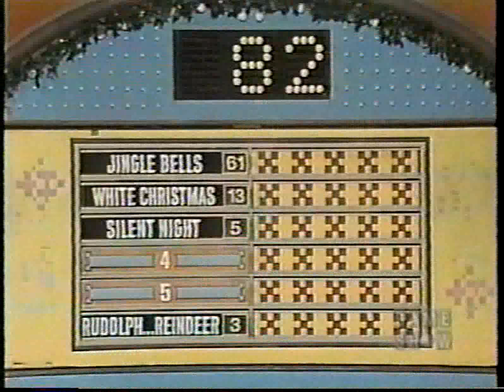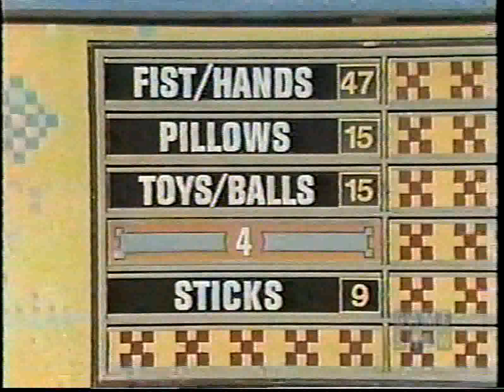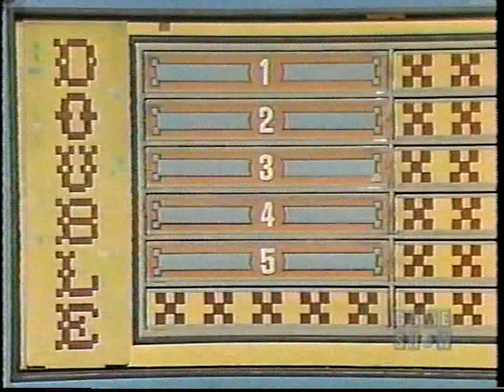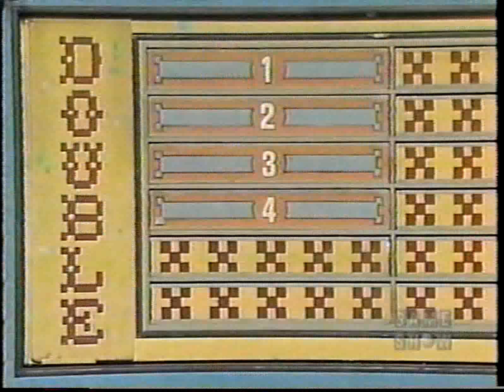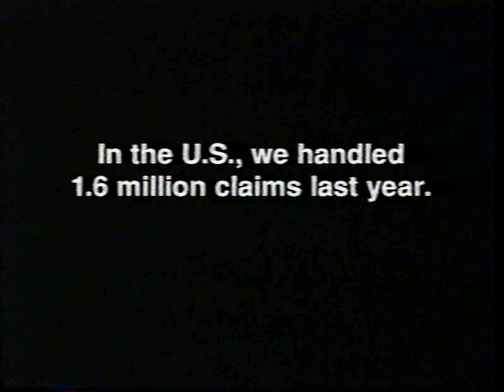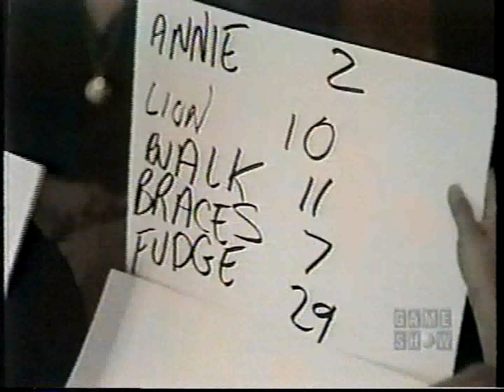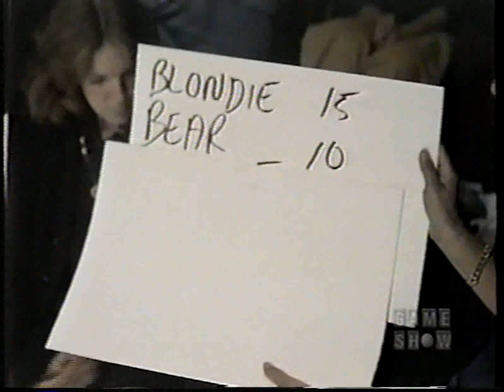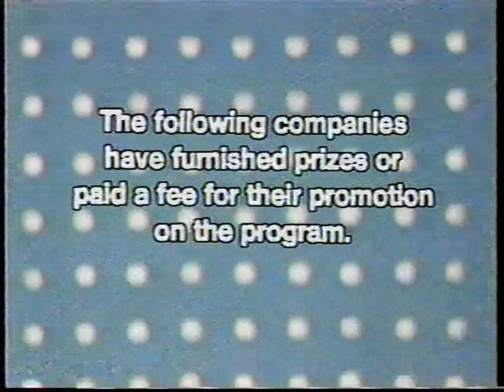Family Feud (Daytime): December 20, 1979 (Cusick vs. Espinosa; Christmas Holiday Episode!)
NOTE:  A rare moment occurs when the computer board malfunctions, thus, Fast Money has to be played using cue cards.